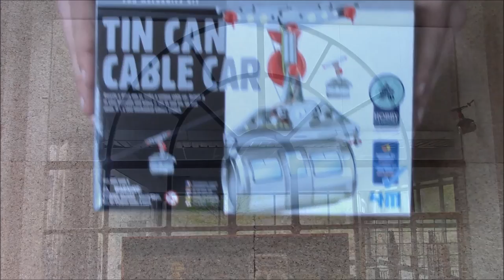Awesome Tin Can Cable Car Build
Tin Can Cable Car kits, and other cool hands-on science and engineering kits, toys, and activities are available in our Atom + Geek Science Shop!